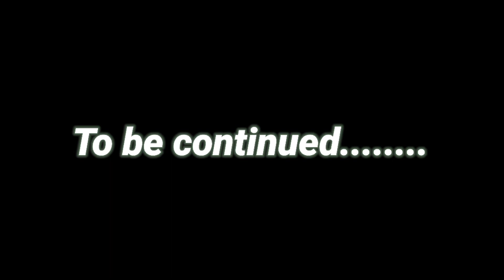Delhi to uttrakhand ⛰️||k.s Adhikari vlogs||vlog 8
Hyy all my viewer's. l hope you all are good and happy 😊.
l hope you all enjoyed this vlog.
lf you liked it than give this video a big thumbs up 👍.
Also comment your suggestion about this video.

keep smiling 😊.
keep supporting 👍.
keep loving ❤️.